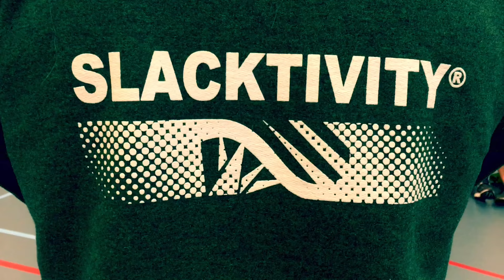Slackline education for Summa Sport - teachers in training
In March 2016 we organized 3 trainings together with Summa Eindhoven (Netherlands) to learn the students how to offer slackline as a sport in their programms.
In 3 courses all students gain knowledge how to set up a slackline and all necessary methodical and didactal skills for a slackline course for kids.

Filmed and edited by: Edwin Saris